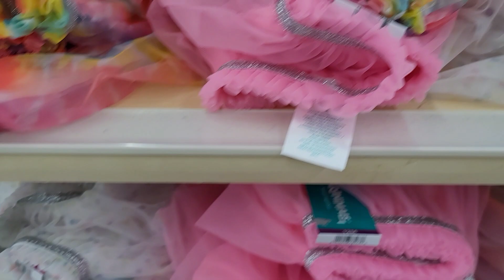Vlog #238 Fui a walmart 🏢 Así Yo Batallo Con Mi Ansiedad Y Depresión ☝🙌🙏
☪️☪️☪️☪️☪️☪️☪️☪️INFORMACION IMPORTANTE☪️☪️☪️☪️☪️☪️